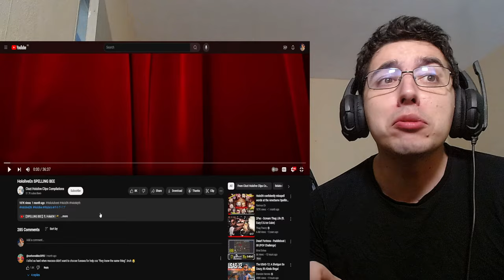HololiveEn SPELLING BEE Reaction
Video by : @Hololive.ENClozt

About me.